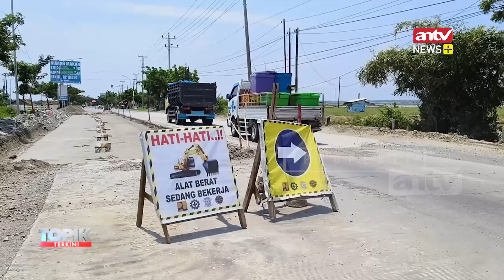Perbaikan Jalur Pantura-Rembang Terus Dikebut Jelang Arus Mudik Lebaran 2024